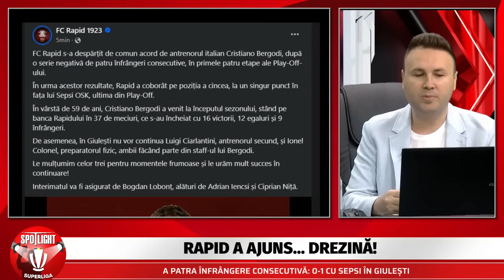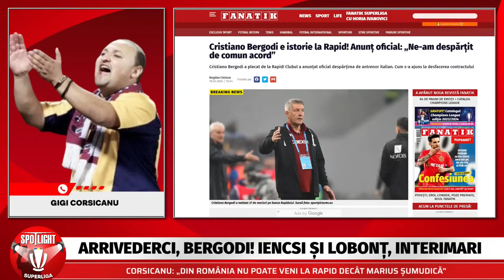Vivi Rachita si Alin Grigore, SHOW TARE despre CONTROVERSELE etapei a 4-a | Spotlight SuperLiga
Vivi Rachita si Alin Grigore au facut show la o noua editie a emisiunii Spotlight SuperLiga. Cele mai controversate faze ale etapei a 4-a din play-off si play-out au fost analizate la Spotlight SuperLiga.